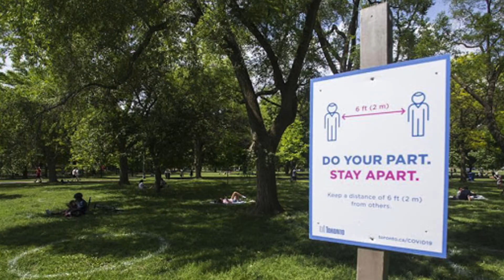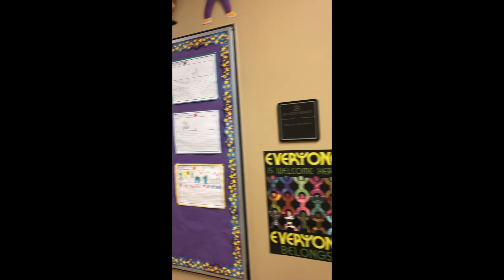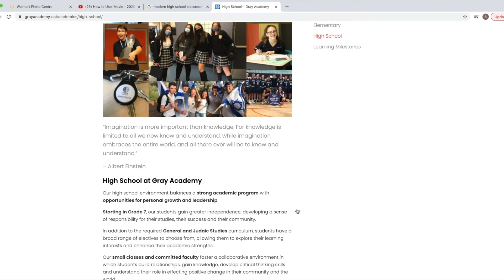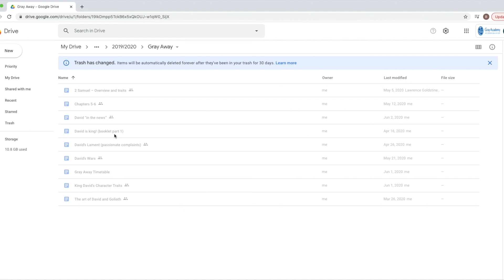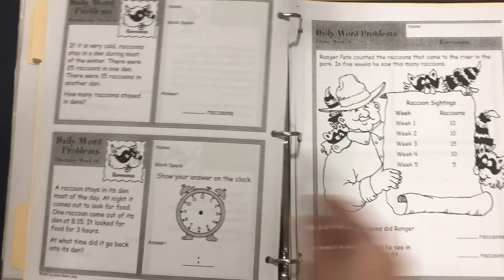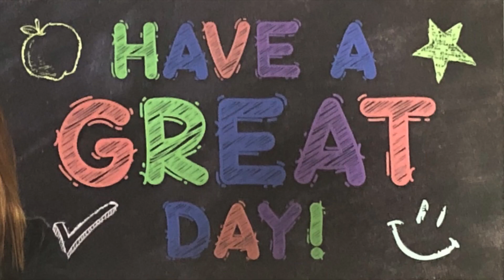Hindsight is 2020!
This is a documentary about my experience teaching in the spring of 2020.